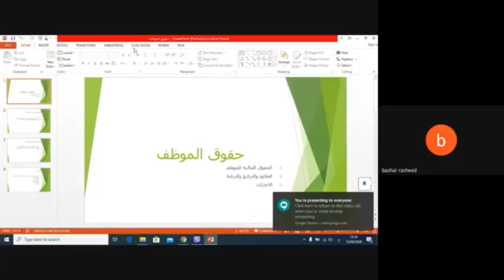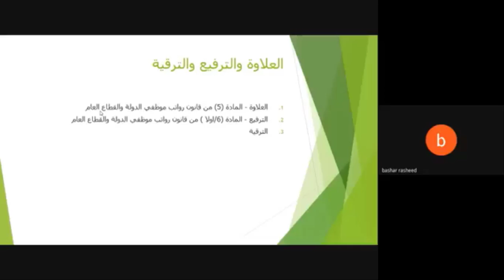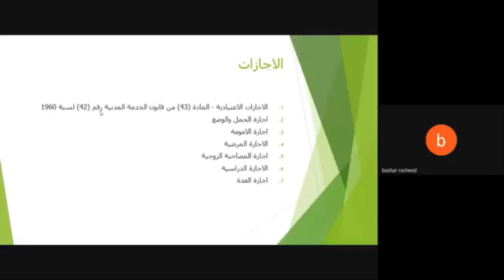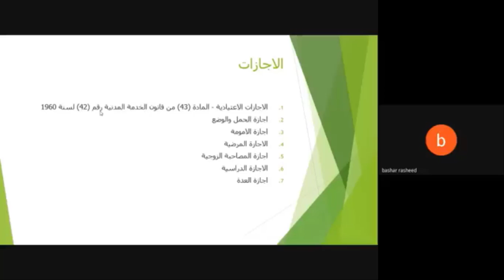قسم القانون_المرحلة الثانية_ القانون الاداري م2_ م .م. بشار رشيد